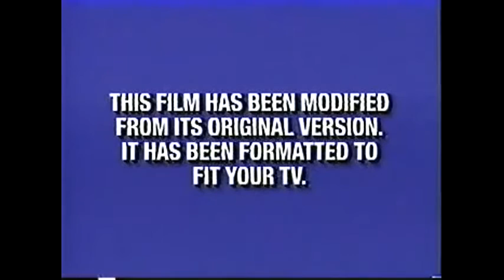The Commercials Of Finding Nemo Part 1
We Have To Find Nemo!